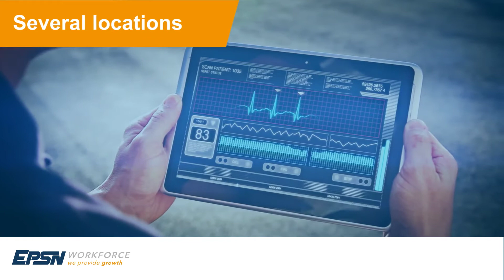US Nurses Opportunities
US Nurses opportunities. EPSN Workforce are currently assisting healthcare professionals with finding and securing a new healthcare role in the US, roles include
Emergency (ER)
Labor & Delivery (Midwives)
Medical & Surgical
Telemetry (Nurses with background in ICU, Recovery, Emergency, etc.).